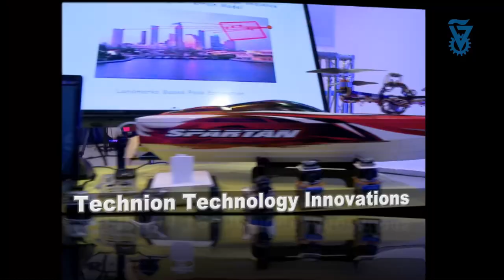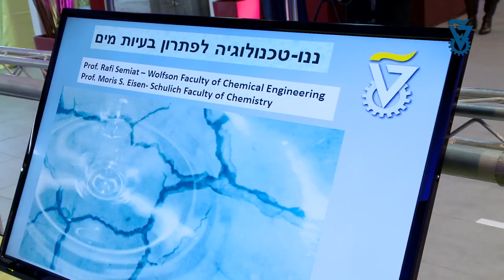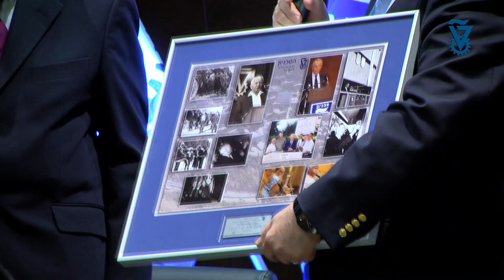President of Israel Shimon Peres Visit to Technion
On Jan. 8, 2014 Pres. Shimon Peres paid a visit to Technion. He met with students who built a Formula Race Car, learned about some of the latest technology innovations from Technion and planted a tree in Technion's Lokey Park on the Nobel Way where other Nobel laureates have planted trees. He heard from a new generation of Technion students and met with Technion's three Nobel laureates in a panel discussion led by Technion alumnus Dr. Yossi Vardi, the day ended with a gift presentation from Technion Pres. Peretz Lavie.